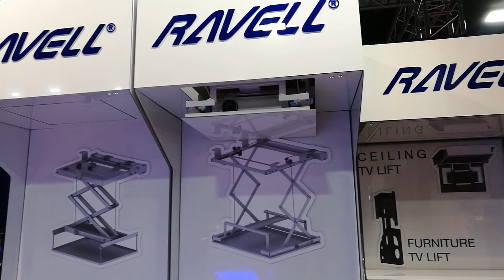CEILING PROJECTOR LIFT lifting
Hiding projector ? That is easy! Just use one of RAVELL`S ceiling projector lift to make the unit disappear in the ceiling